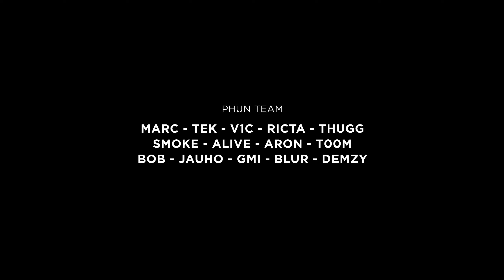Team PHUN - "Powered Up" (THUG Pro 2022)